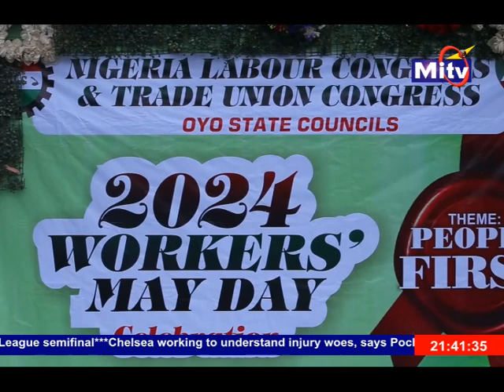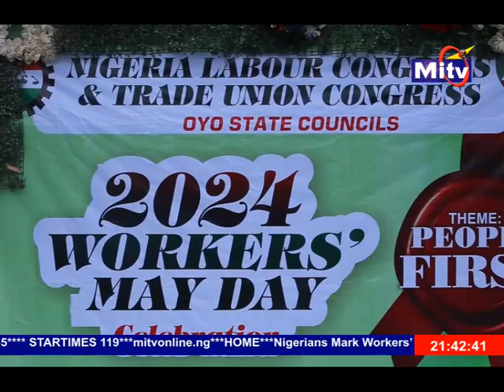OYO STATE CELEBRATES 2024 WORKERS' DAY